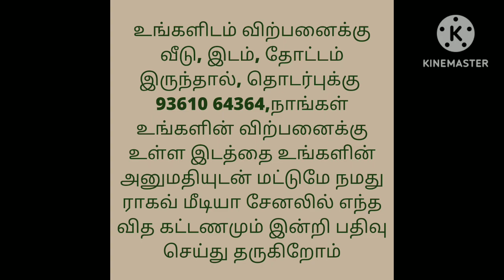5 லட்சம் மட்டுமே/மிக குறைந்த விலையில் நிலம் விற்பனைக்கு/Very low budget land for Sale,bore well,EB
District : Thoothukudi
Location: Sathankulam
Village: Venkattarayapuram
Land Area : Farm
Soil :  Red
Land:Punjai
Price : 3500/-Cent
Patta: 168 Acres
Road :Thar Road
Splitting: Min 3Acres
Price :1050000/-

house design#3850x90
house design#
19architecturesmall
ToursReal Estate
money in real estateluxury
developmentlife of a real estate